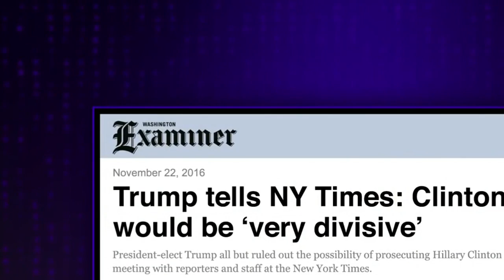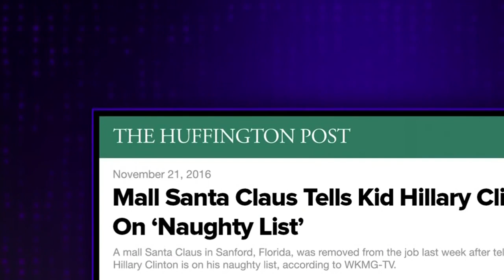Tip for Mall Santas: Avoid Politics - Show TimeTV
After looking at record highs for the stock market and Thanksgiving travel perils, James highlights a story about a mall Santa Claus fired for adding Hillary Clinton to his naughty list.